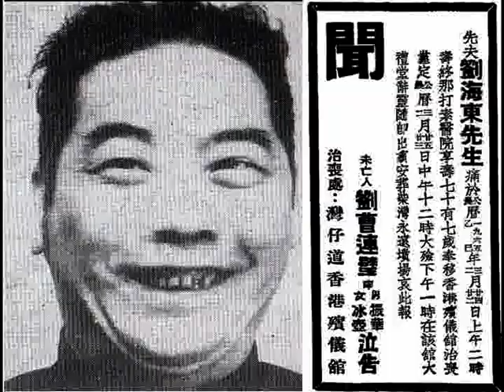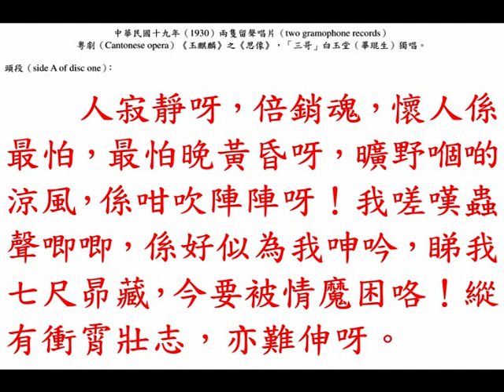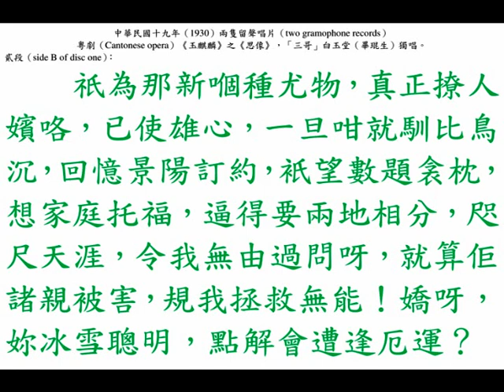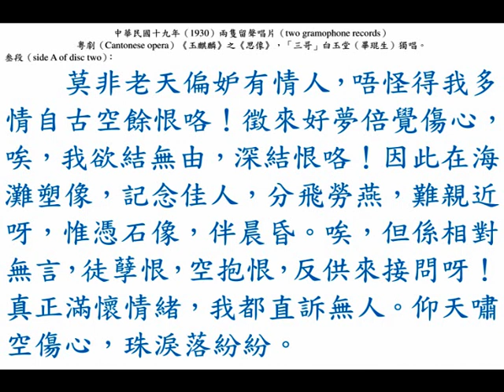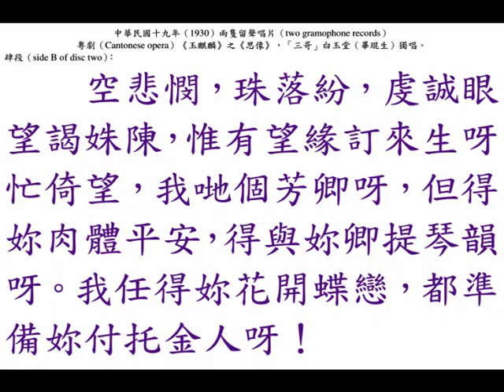白玉堂（靚南）《玉麒麟》之《思像》，中華民國十九年（1930）兩隻留聲唱片（two gramophone records）粵劇（Cantonese opera）。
◎ ห้าง ต.เง็กชวน (T. Ngek Chuan Store (張玉川洋行)), สี่แยกบางลำพู (Bang Lamphu Intersection (新城門四角)), พระนคร (Phra Nakhon district (拍那空縣)), กรุงเทพมหานคร (Bangkok (曼谷大京都)), สยาม (Siam (暹羅國)).

 แผ่นเสียง ตรากระต่าย (Rabbit brand vinyl record (兔標唱片))

本號「兔標唱片」係特聘德國著名技師用最新電攝方法吸收，曲調新穎，聲音響亮，片質堅固，為暹曲片中獨一無二，最合時代之出品也。批發、零星，無任歡迎。

◎中華民國十九年（1930）兩隻留聲唱片（two gramophone records）粵劇（Cantonese opera）《玉麒麟》之《思像》，「三哥」白玉堂（靚南）獨唱。

頭段（side A of disc one）：
（南音）人寂靜，倍銷魂，懷人係最怕，最怕晚黃昏呀，況且嗰啲涼風，係咁吹陣陣呀！我嗟嘆蟲聲唧唧，係好似為我呻吟，睇我七尺昂藏，今要被情魔困咯！縱有衝霄壯志，亦難伸呀。

貳段（side B of disc one）：
（南音）祇為那生嗰種尤物，真正撩人悃咯，已使雄心，一旦（直轉二簧）咁就馴比消沉，回憶景陽訂約，衹望早諧衾枕，唔想家庭托福，逼得要兩地相分，咫尺天涯，令我無由過問呀，就算佢尊親被害，虧我拯救無能！嬌呀，妳冰雪聰明，點解會遭逢厄運？

叁段（side A of disc two）：
（二簧）莫非老天偏妒（直轉清歌）有情人？唔怪得話多情自古空餘恨咯！醒來好夢，倍覺傷心，唉，我欲見無由，心切懇咯！因此在海灘塑像，記念佳人。分飛勞燕，難親近呀，惟憑石像，伴晨昏。唉，但係相對無言，徒孽恨，空抱恨，反躬來自問呀！
（二簧）真正滿懷情緒，我都直訴無人。仰天嘯！空傷心，珠淚落紛紛。

肆段（side B of disc two）：
（二簧）空悲憫，珠落紛，虔誠眼望謁姝陳，惟有望緣訂來生呀。（收合過合字序）望衹望，我哋個芳卿呀，但得妳肉體平安，得以永諧琴韻呀。（拉士字腔收）
（滾花）我任得妳花開別戀，祝禱妳付托得人呀！